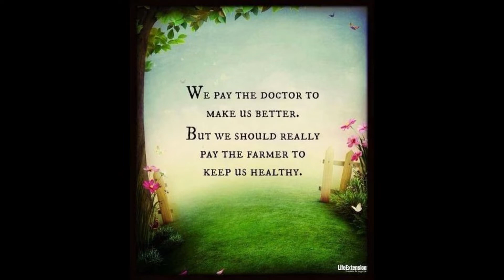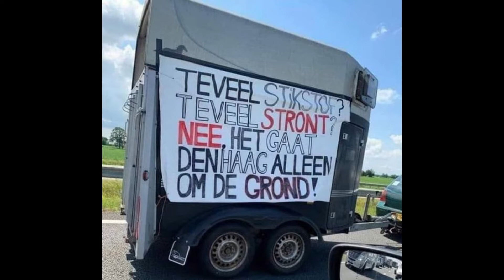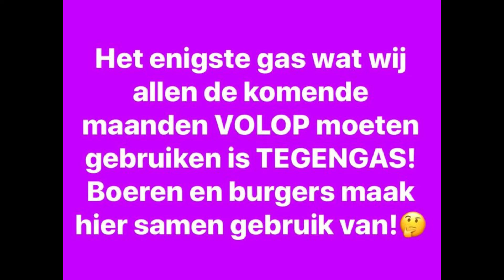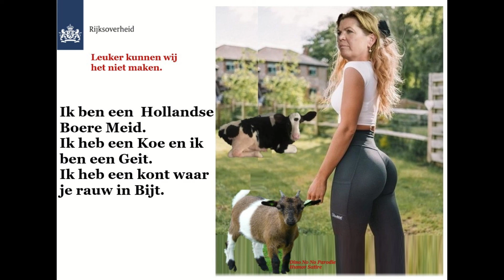09 03 22 Dino Hollandse Boere Meid